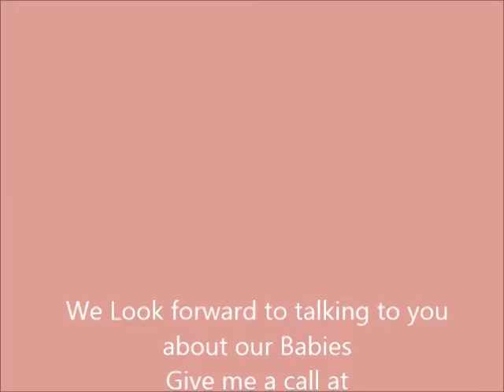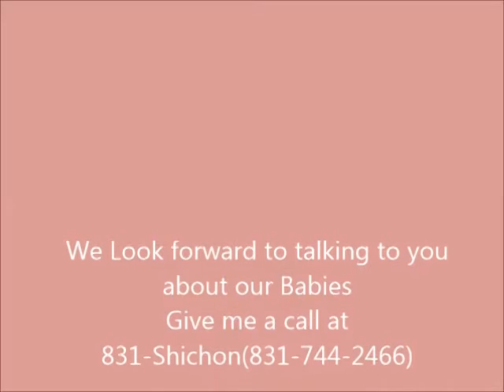Lisa a Teddy Bear Shichon Puppies FuzzyWuzzy Pups avaiable for adoption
Meet Lisa, she is available for adoption to the right home. Don't live near us, that is ok we offer hand delivery anywhere in the US